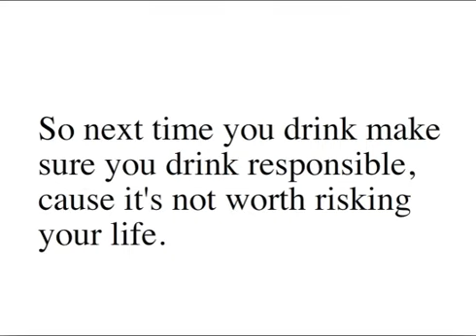Drunkdriving SergioValenzuela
FUTURE SELF LETTER
Hello Sergio, you're probably playing professional baseball now for the New York Yankees. You've always loved baseball it's always been a big part of your life. Always remember to treat people the way you'd want to be treated.. it really sums up in life. I hope you realize mistakes that you've made so come when you're older you don't make them again. Idk why we're doing this but mr moreau is making us do this he's a really good teacher! anyways enjoy your life as you grow older.